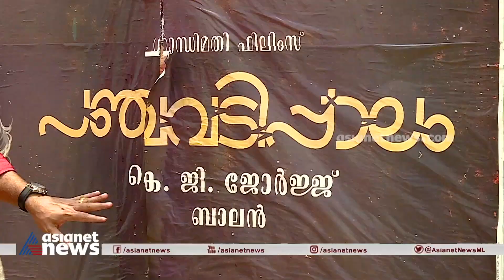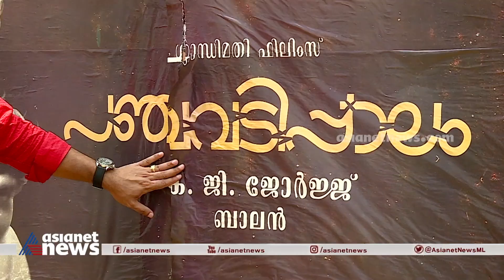ഒരു പാലവും കുറേ ജനങ്ങളും; കളമശ്ശേരി ആർക്കൊപ്പം? THARAMANDALAM | Kalamassery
Kalamassery, the industrial hub of Ernakulam district. But what makes Kalamassery special in elections is something else | Tharamandalam.
എറണാകുളം ജില്ലയുടെ വ്യാവസായികസിരാകേന്ദ്രം, കളമശ്ശേരിയെ അങ്ങനെയാണ് വിശേഷിപ്പിക്കാറുള്ളത്. പക്ഷേ തെരഞ്ഞെടുപ്പിൽ കളമശ്ശേരിയെ സ്പെഷ്യലാക്കുന്നത് മറ്റൊന്നാണ്.